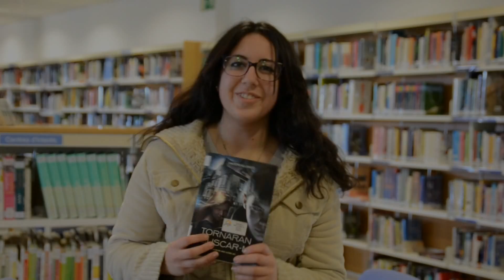TORNARAN A BUSCAR-ME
Valentina Morales recomana TORNARAN A BUSCAR-ME, de Josan Hatero. Gravació realitzada en col·laboració amb l'IES Mar de la Frau, de Cambrils